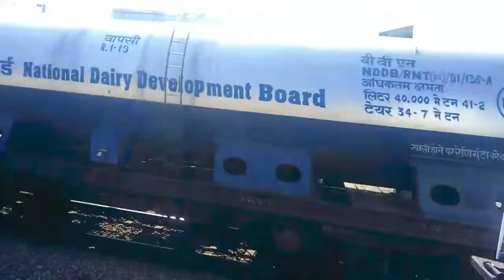[9 IN 1] RAJDHANI + DURANTO + CORAMANDAL + SRC AC SF || SPEEDY SKIPS || INDIAN RAILWAYS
I'm back with another wonderful video this time with.

1. 15024 YPR - GKP SF Express
Locomotive : 22990 ET WAP - 4
Location : BIBINAGAR

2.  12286 H. NZM - SC DURANTO SF Express
Locomotive : 30325 LGD WAP-7

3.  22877 HWH - ERS ANTYODAYA EXPRESS
LOCOMOTIVE : 22855 SRC WAP-4

4. 12841 HWH - MAS CORAMANDAL SF EXPRESS
LOCOMOTIVE : 30358 RPM WAP-7

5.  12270 H. NZM - MAS DURANTO SF EXPRESS
LOCOMOTIVE : 30398 RPM WAP-7

6. 22692 H. NZM - KSR BENGALURU RAJDHANI EXPRESS
LOCOMOTIVE : GZB WAP-7

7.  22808 MAS - SRC AC SF EXPRESS
LOCOMOTIVE :  22515 LGD WAP-4
(now BZA WAP-4)

8. 12889 TATA - YPR SF EXPRESS
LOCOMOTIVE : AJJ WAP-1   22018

9. 12645 ERS - H. NZM MILLENNIUM SF EXPRESS
LOCOMOTIVE : 22713 ED WAP-4

LIKE AND GIVE YOUR VALUABLE COMMENTS ABOUT MY VIDEO